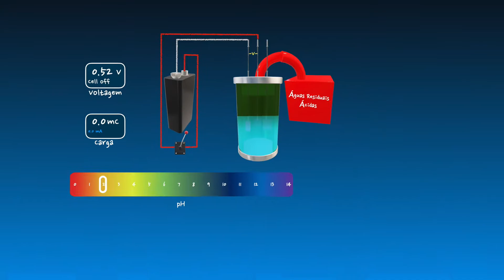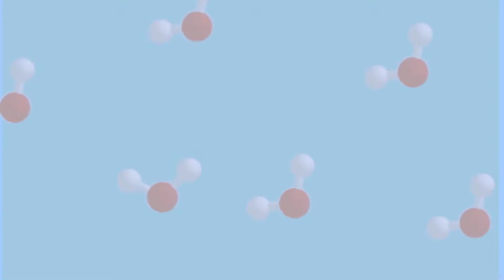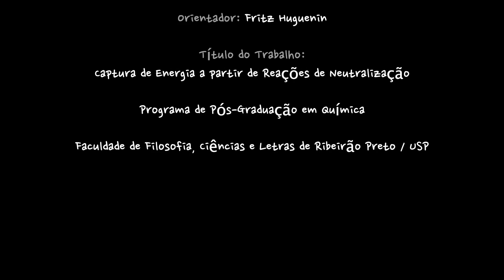Pesquisas realizadas no PPG Química - USP Rib. Preto ------- Máquinas Ácido-Base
Pesquisa realizada sobre orientação do Prof. Dr. Fritz Cavalcante Huguenin no Dep. de Química da FFCLRP / USP